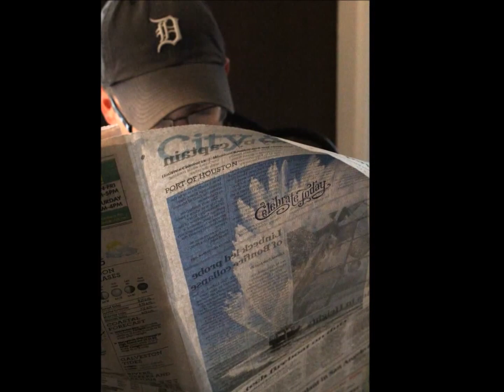SU Commercial Contest 2013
What did I stamp on?
This is my entry in Stampin' Up!'s Commercial Contest for the 2013 Convention.

I didn't win, but I sure did enjoy making this video. I'm going to edit it to make it a bit longer now that I don't have to worry about a time constraint.